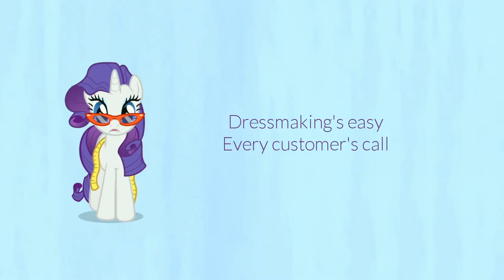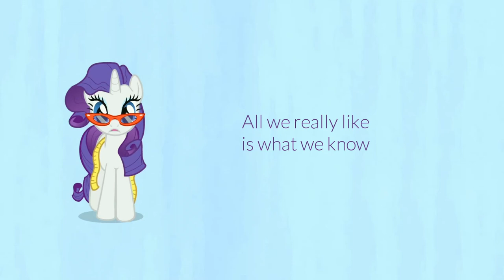Art of the Dress [Reprise] (Lyric Video) - My Little Pony: Friendship Is Magic